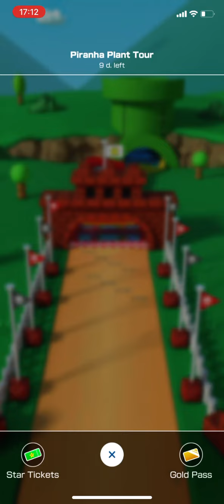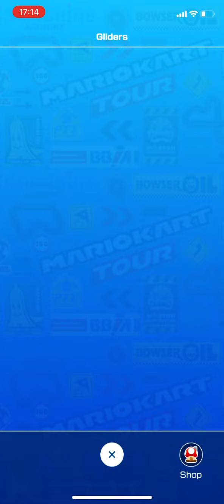Mario Kart Tour gameplay #422 (Piranha Plant tour)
Game info
Name: Mario Kart Tour
Developer: Nintendo
Publisher: Nintendo
Platform: Smart Devices (iOS & Android)
Release date: 25th September 2019

If you would like to add me on the game
Player ID : 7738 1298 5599